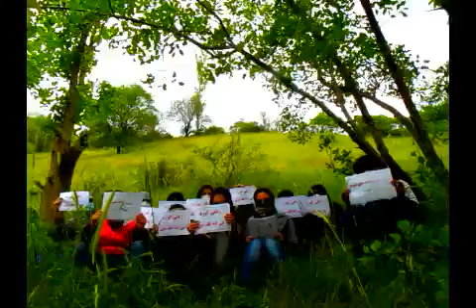جمعی از زنان سنندج: "پرونده جنایت هتل تارا را به دادگاه مردمی می‌بریم"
جمعی از زنان سنندج: "پرونده جنایت هتل تارا را به دادگاه مردمی می‌بریم" + ویدیو

جمعی از دختران و زنان سنندج، با انتشار ویدیویی، ضمن محکوم کردن مرگ «فریناز خسروانی» و همدردی با خانواده وی، از اعتراضات مردم مهاباد حمایت و اعلام کردند: "پرونده این جنایت را به دادگاه مردمی می‌بریم."
به گزارش کمپین دفاع از زندانیان سیاسی و مدنی، زنان سنندجی در این ویدیوی کوتاه، که به دلایل امنیتی در حاشیه این شهر ضبط شده، با خواندن بیانیه‌ای گفته‌اند "شعور اجتماعی و اراده زنان کُرد، از آن چیزی که بر سرشان می‌آید، آگاه بوده" و خواستار "تصویب و اجرای قانون ویژه امنیت کار زنان" هستند.
متن ترجمه شده این بیانیه حمایتی که به زبان کُردی است در پی می‌آید.

همانطور که اطلاع دارید در روزهای اخیر در شهر مهاباد، حادثه ناگوار خودکشی فریناز خسروانی در هتل تارای این شهر، برای تن ندادن به نقشه‌ی شوم بازرس مزدور و مالک هتل، دل هر انسان با وجدان و باورمندی را به درد آورد. فریناز برای دفاع از کرامت خود، شجاعانه به زندگی خود خاتمه داد.
فریناز با مرگ خود وضعیت ناگوار و شرایط غیر انسانی قانونی، اجتماعی، فرهنگی، سیاسی حاکم بر زن کُرد را فریاد زد؛ فریادی که سال‌هاست در گلوی زنان کُرد خفه شده است. نبود حمایت از زنان و تهدید و فشار بر آنها از سویی و این بار نیز روشن شدن نقشه و برنامه‌ای شوم از سوی دیگر، هر لحظه زندگی زنان کُرد را تهدید می‌کند. این حادثه دلالت بر این نکته دارد که شعور اجتماعی و اراده مردم کُرد به ویژه زنان، از آن چیزی که بر سرشان آمده و می‌آید، آگاه است و در مقطعی مهم و حساس قرار دارد.
اگر در جامعه قانونی و اجتماعی حاضر، تغییری حاکم نشود، آن چیزی که بر سر فریناز آمد، احتمال دارد سرنوشت هر دختر دیگری نیز باشد. به همین دلیل ضمن اینکه مراتب تسلیت خودمان را به خانواده فریناز می‌رسانیم، صدایمان و مطالبه‌مان را با خواست‌های برحق مردم بااراده و با وجدان شهر مهاباد یکی می‌کنیم و خودمان پرونده این جنایت را به دادگاه مردمی می‌بریم. و تاکید می‌کنیم جامعه کُردی اجازه تکرار اتفاقی اینگونه را نمی‌دهند. همچنین باید قانون ویژه امنیت کار زنان تصویب و اجرا شود و ما برای رسیدن به این خواست و مطالبه‌ی روا محکم ایستاده‌ایم.

لینک ویدیویی را در یوتیوب کمپین دفاع از زندانیان سیاسی و مدنی ببینید.